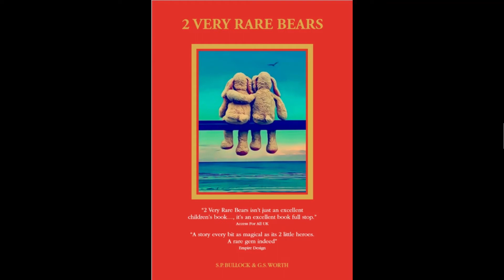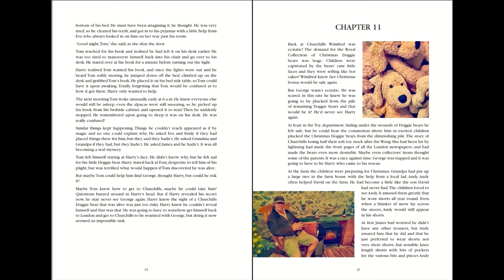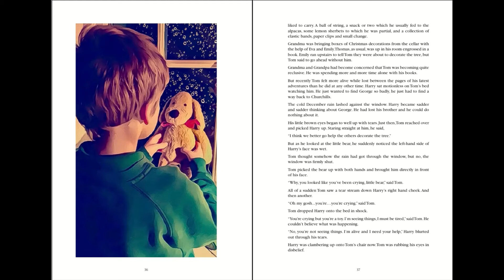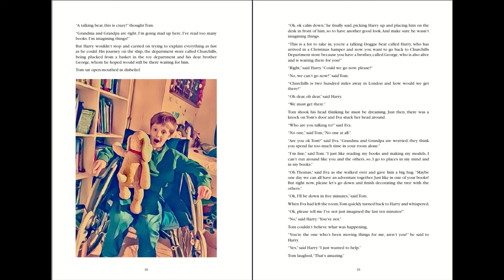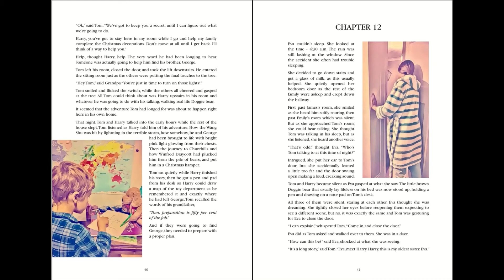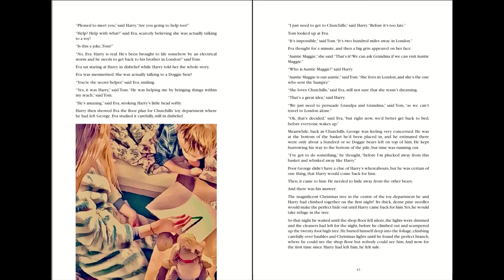2 Very Rare Bears read aloud chapters 11 & 12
2 Very Rare Bears
Chapters 11 & 12
by S.P. Bullock & G.S. Worth